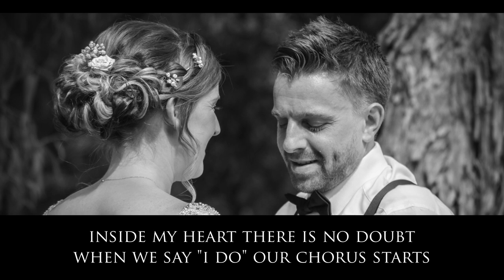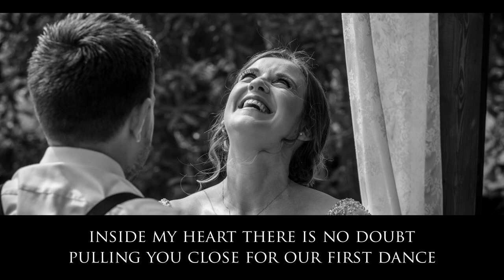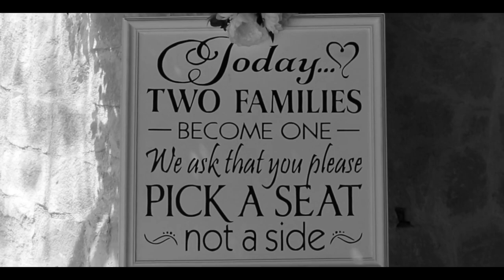Greg Wharf - Inside My Heart There Is No Doubt (Official Video)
Video Premiere - 21st December 2021

𝗗𝗼𝘄𝗻𝗹𝗼𝗮𝗱 & 𝘀𝘁𝗿𝗲𝗮𝗺 𝘁𝗵𝗲 𝘀𝗶𝗻𝗴𝗹𝗲 𝗳𝗿𝗼𝗺 𝗮𝗹𝗹 𝗺𝗮𝗷𝗼𝗿 𝗱𝗶𝗴𝗶𝘁𝗮𝗹 𝘀𝘁𝗼𝗿𝗲𝘀 𝗳𝗿𝗼𝗺 𝘁𝗵𝗲 𝟭𝘀𝘁 𝗝𝗮𝗻𝘂𝗮𝗿𝘆 𝟮𝟬𝟮𝟮!

Spotify, Apple Music, iTunes, Amazon, Google, Deezer, Soundcloud, Tidal & more...

𝗠𝘂𝘀𝗶𝗰 & 𝗟𝘆𝗿𝗶𝗰𝘀 𝗯𝘆 𝗚𝗿𝗲𝗴 𝗪𝗵𝗮𝗿𝗳
𝗣𝗿𝗼𝗱𝘂𝗰𝗲𝗱 𝗯𝘆 𝗗𝘆𝗛𝗮𝗿𝗱 𝗣𝗿𝗼𝗱𝘂𝗰𝘁𝗶𝗼𝗻𝘀